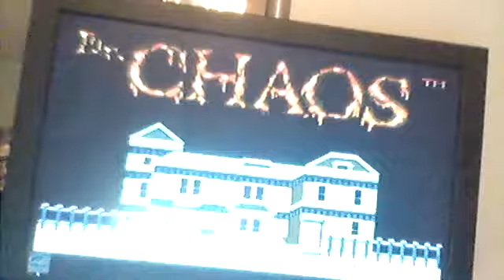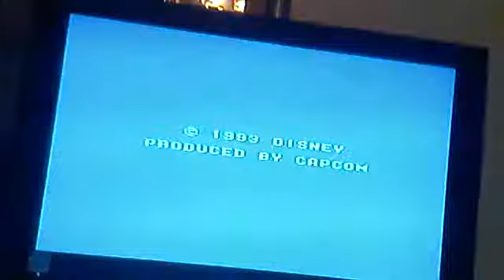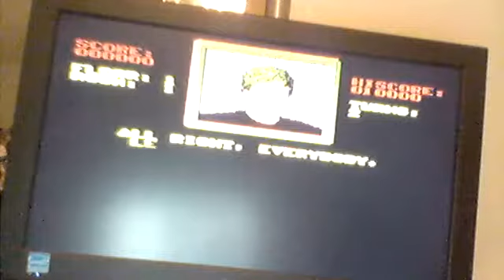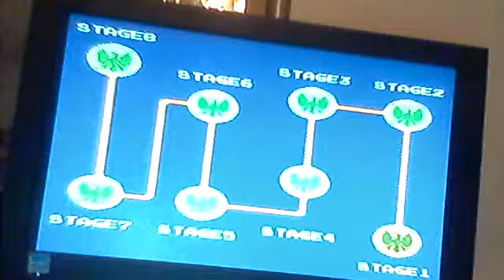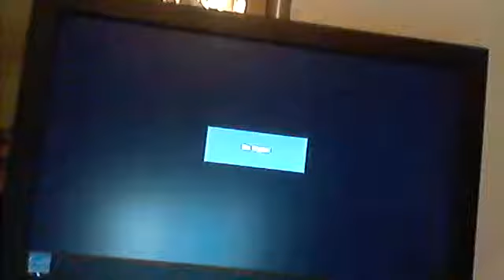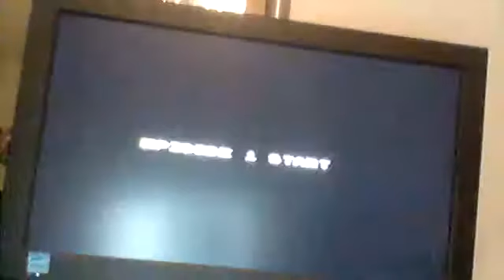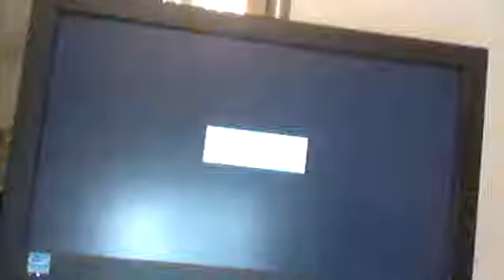Part 57: The WZNANA 508-in-1 (Games 441-448)